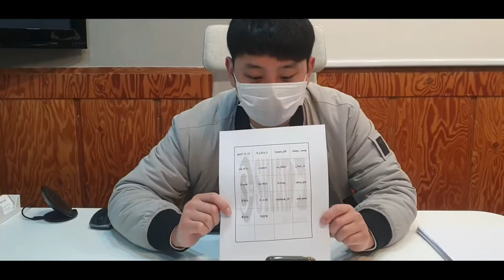3월셋째주 SNS이벤트 당첨자 추첨결과확인!!! [스왓TV]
3월셋째주 행운의 당첨자는 누구일지..